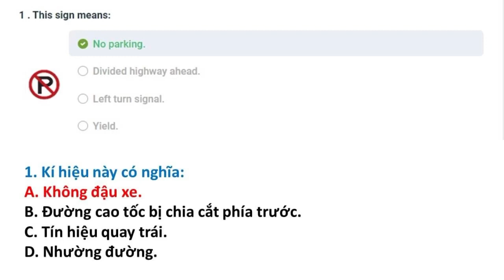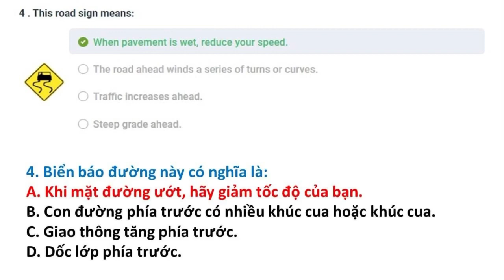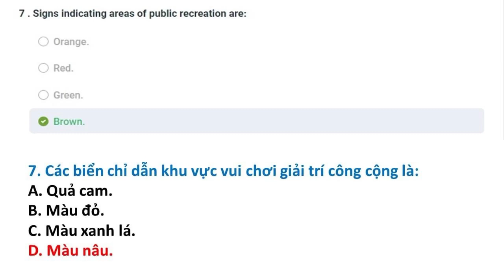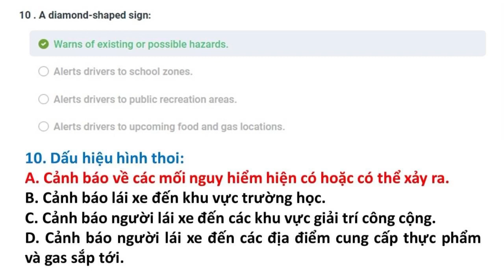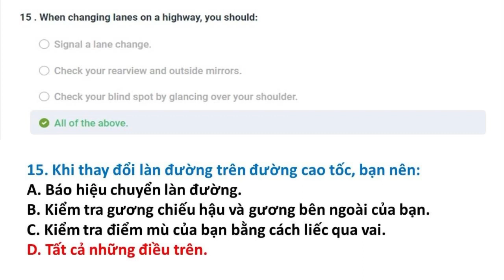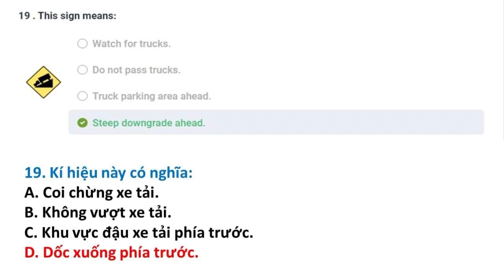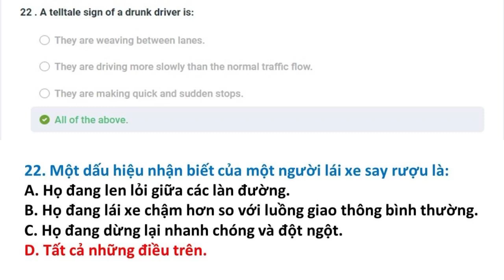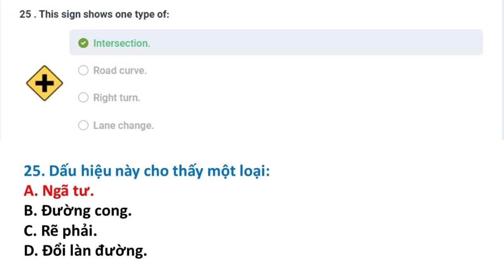Bài kiểm tra 11 || Câu hỏi ôn tập lý thuyết lái xe tại Mỹ bang Colorado 2023 || Song Ngữ Anh Việt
Đề thi lái xe tại bang Colorado được Thắng tổng hợp từ DMV tại Colorado. Trọn bộ gồm 20 đề:

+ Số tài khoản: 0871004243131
+ Ngân hàng: Vietcombank
+ Chủ tài khoản: Phan Hoàn Thắng